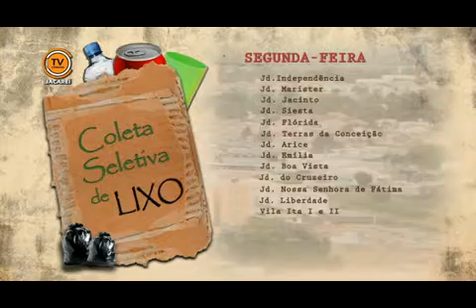Coleta de Lixo - Segunda-feira